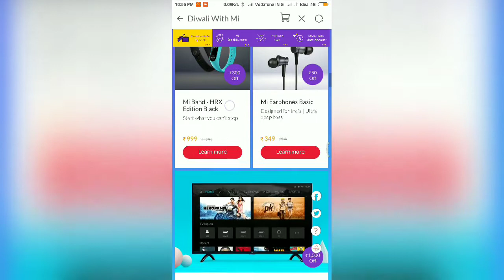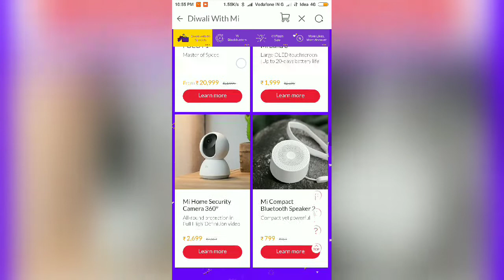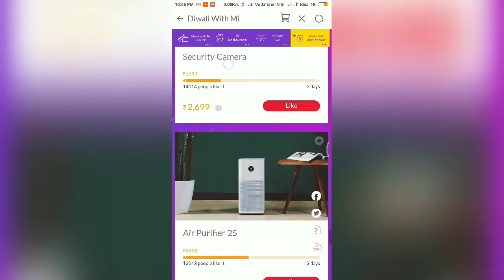Mi Diwali Offer 23 to 25 Oct Mi Rs 1 Selling